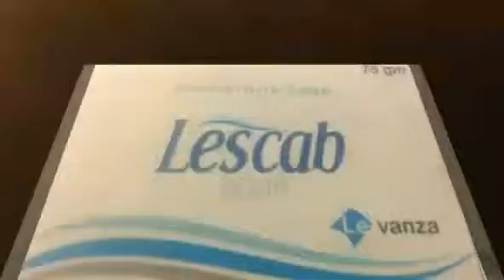फरीदकोट में आप ने निकला रोड शो